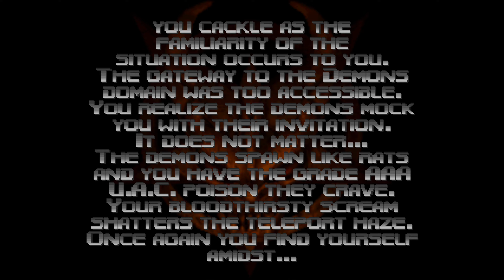DOOM 64: Arena Level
This is actually Level 9 in the game. No secret areas. Just waves of monsters trying to kill me.